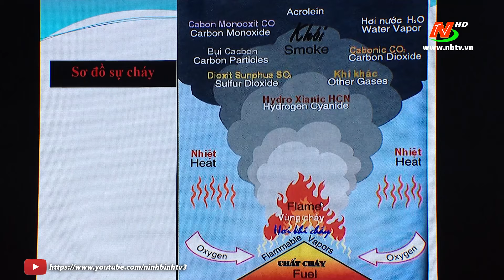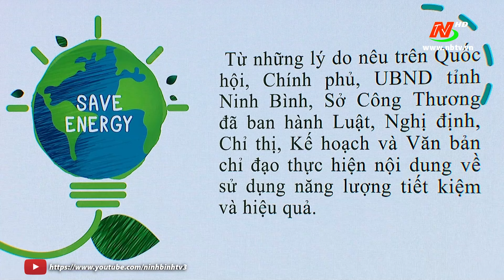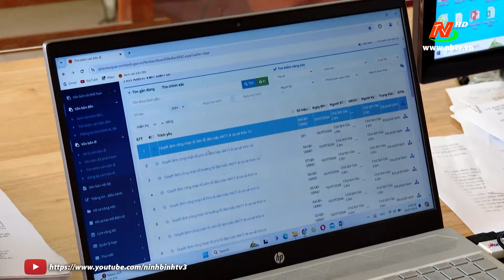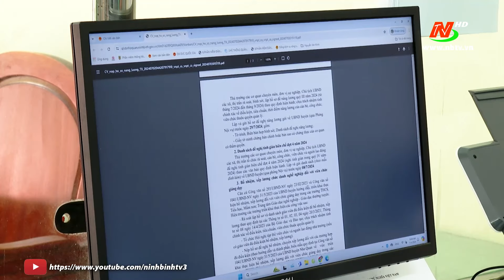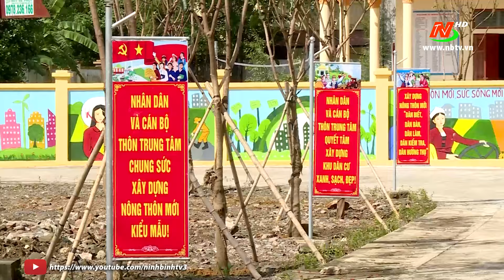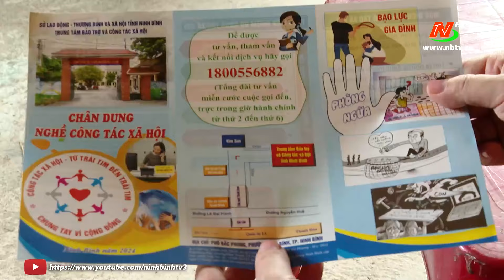Thời sự Tối NinhBinhTV - 04/07/2024